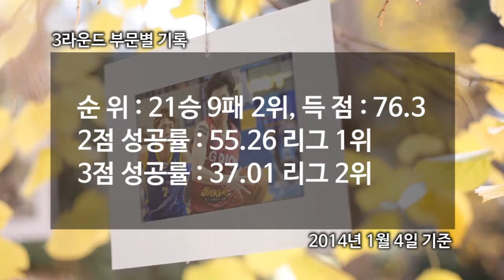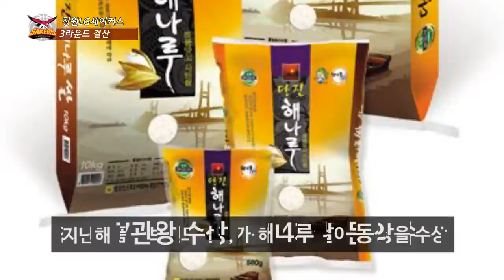LG세이커스 3라운드 결산